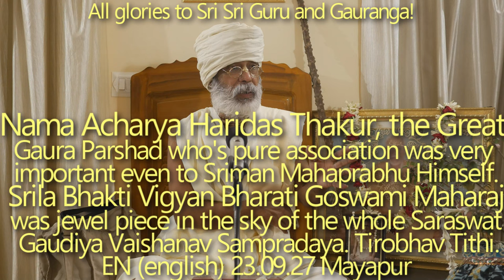SBen230928 Nama Acharya Haridas Thakur, the Great Gaura Parshad whos pure association was very much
Nama Acharya Haridas Thakur, the Great Gaura Parshad who's pure association was very much important even to Sriman Mahaprabhu Himself.
Srila Bhakti Vigyan Bharati Goswami Maharaj was jewel piece in the sky of the whole Saraswat Gaudiya Vaishanav Sampradaya. Tirobhav Tithi.